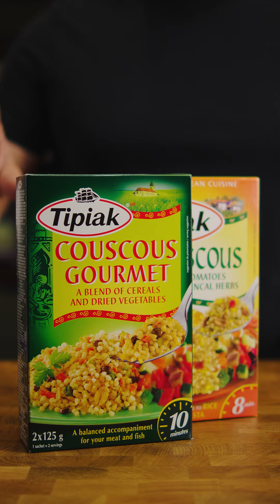Salmon Roll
A spinach and cream cheese salmon roulade served with gourmet couscous. The best thing about this recipe is that you can prepare it ahead of time, and cut it just before serving. It can also be served as an appetizer.